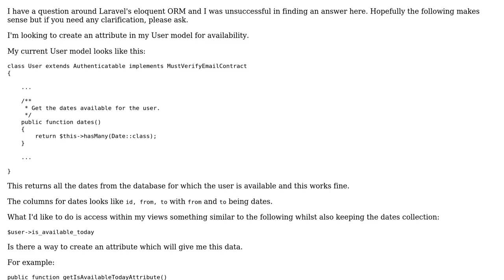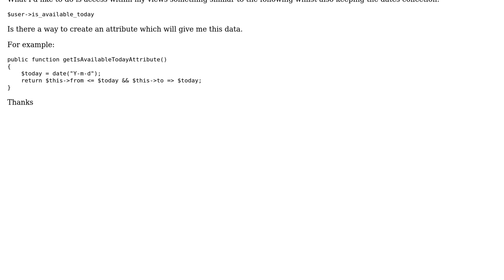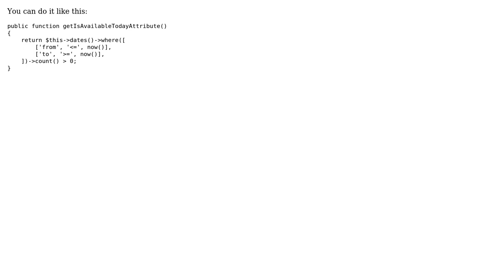How to set a Laravel attribute on a condition?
With thanks & praise to God, and with thanks to the many people who have made this project possible! | Content (except music & images) licensed under CC BY-SA | Music | Images & others | With thanks to user kinggs user Abdeldayem Sherif and the Stack Exchange Network Trademarks are property of their respective owners. You are responsible for your own actions.